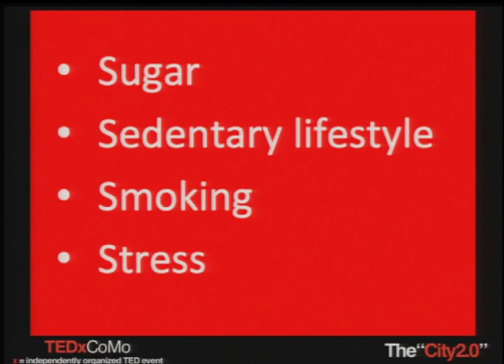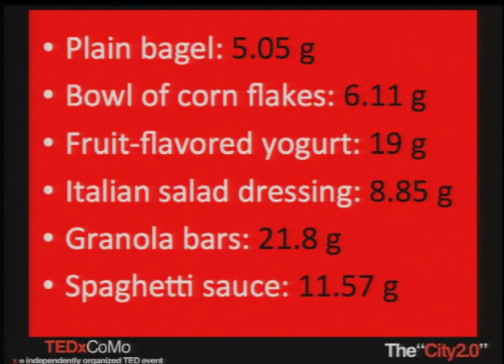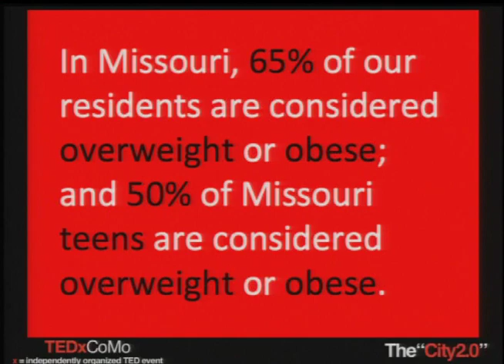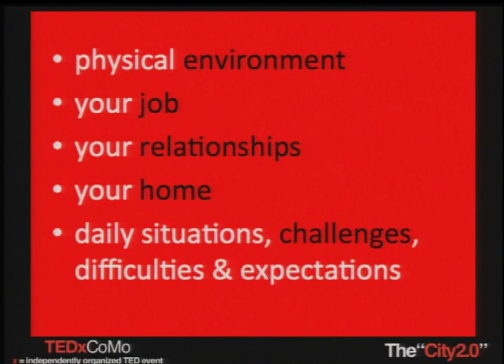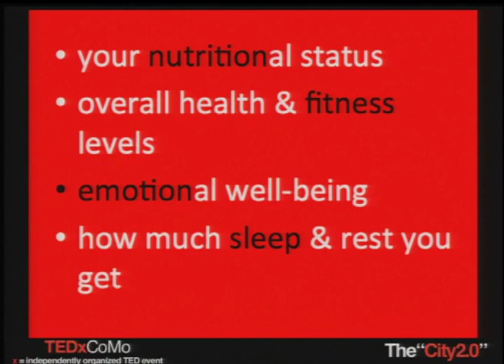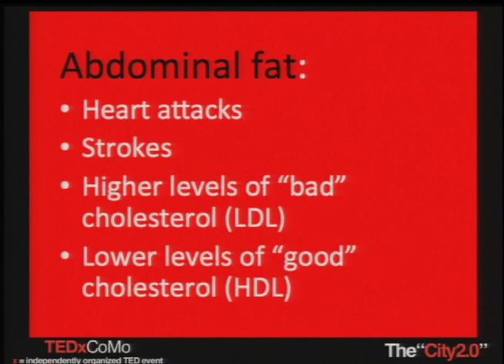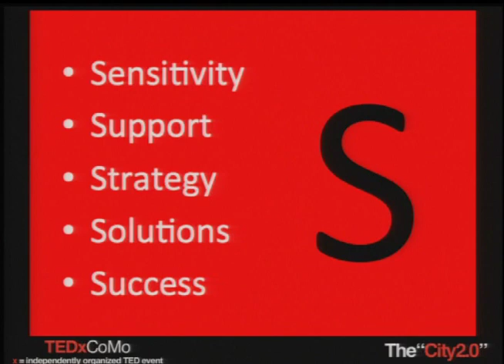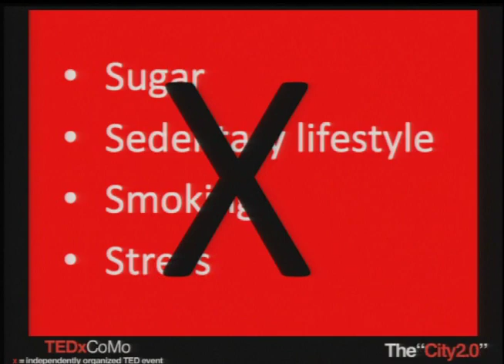Become an "S-Free" Community for Public Wellness: Amanda Barnes at TEDxCoMo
As health educator for the City of Columbia and creator of SheRunsColumbia (SRC), Amanda Barnes gets to express her passions for fitness, health and nutrition through various programs to grow and serve as a source of healthy lifestyle information.

Barnes presented as part of "TEDxCoMo presents TheCity2.0" during the "Public Wellness and Education" section on October 13, 2012, which was held in the Columbia, Missouri City Council Chambers.